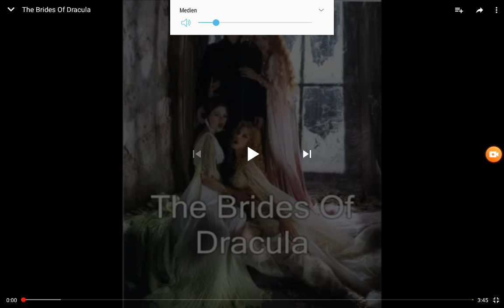Dracula: Frauen music viedeo